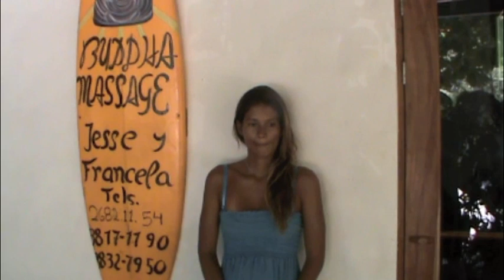Curious Gorman Asks the Locals - Do you want the road in Nosara paved?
In this very important and controversial episode of Curious Gorman Asks the Locals SN Correspondent, Ryan Gorman, asks members of the Nosara community and business owners: "Do you want the main road through Nosara paved and why?